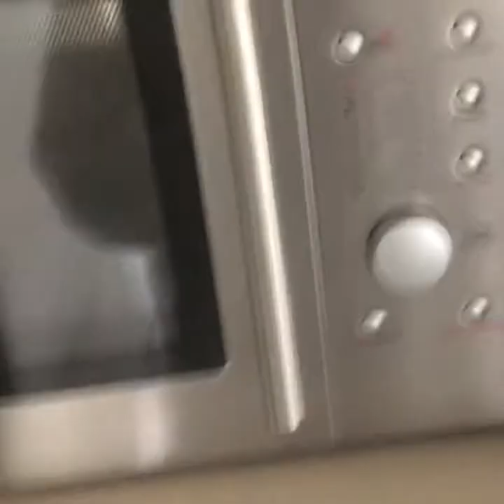Aussie try’s baked beans for the first time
Hopefully you guys enjoy this video as much as I did making it haha